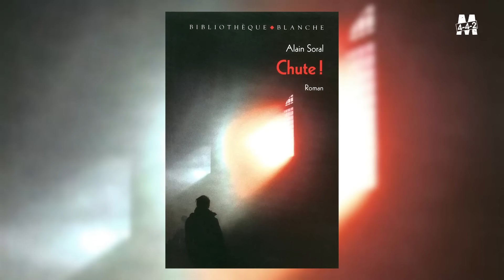COMPRENDRE L'EMPIRE ET L'ÉPOQUE AVEC ALAIN SORAL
💡 Soutenez le Média en 4-4-2 : Faites un don pour nous aider à continuer notre travail indépendant